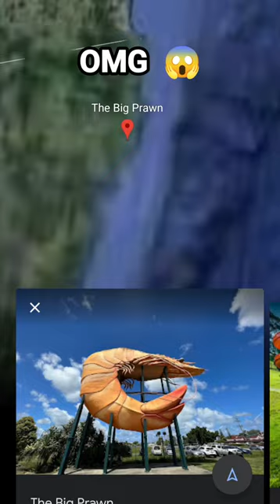I Found a Giant Prawn 🦐🍤❤️